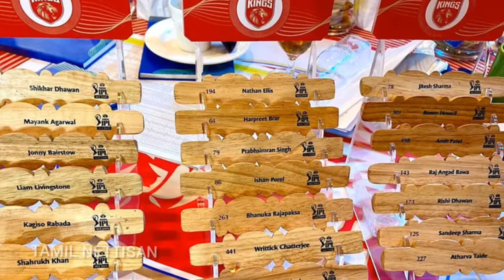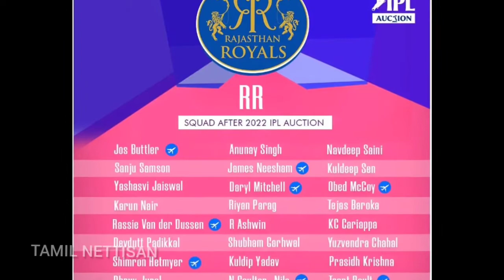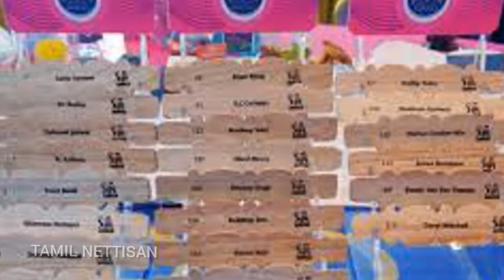IPL 2022 Team players full List Part-2IPL 2022 auction full details |IPL 2022 Team squad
Hello makkala:

IPL 2022 Team players full List part-2|IPL 2022 auction full details |IPL 2022 Team squad|ipl2022 IPL.This video is about the full details of ipl 2022 team players list . which team has best squad has been discussed in this video watch the video fully and subscribed

ALL RIGHTS@@